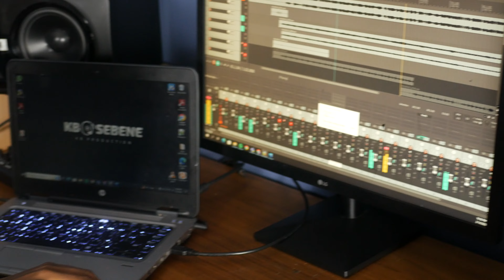Siyabonga Jesu - (studio record cover)🔥🇿🇦😱 | KB PRODUCTION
original song: by Solly Mahlangu